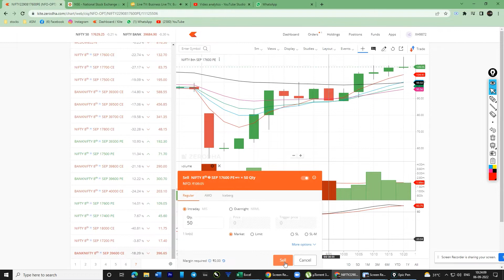Live Intraday trading | Live Nifty Trading | stockbeat | Hindi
Live Trading in Nifty - Banknifty
for how to trade with proper setup & logic behind the trade,
mindset & psychology.

Thanks